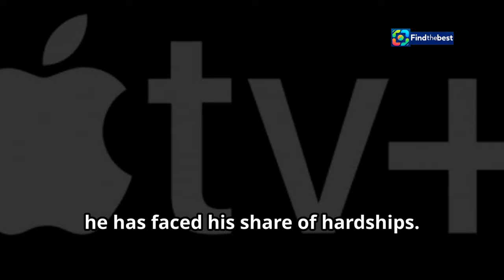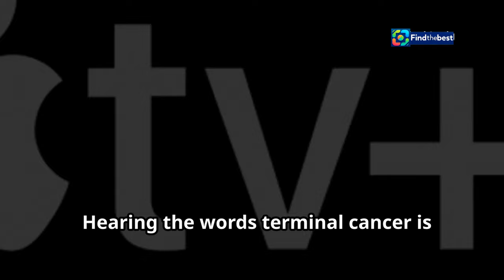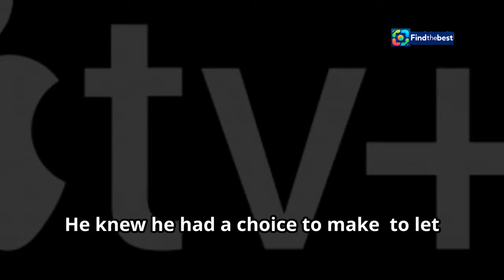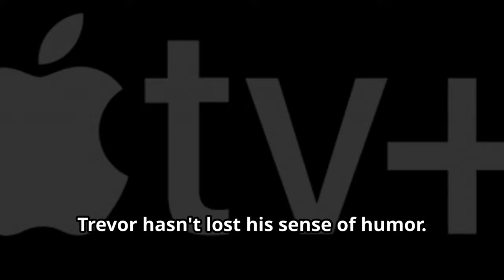Trevor Sorbie`s Heartbreaking Cancer Journey: A Lasting Legacy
OUTLINE:
00:00:00 A Life in Style
00:03:31 Facing the Inevitable
00:05:42 The Courage to Choose
00:06:22 Living with Open Eyes
00:07:05 A Touch of Humor Remains
00:09:03 The Gift of Empathy
00:09:51 A Legacy of Kindness
00:10:31 Love's Enduring Embrace
00:11:09 Trevor Sorbie's Light

Join us in this emotional video as we delve into the life and legacy of **Trevor Sorbie**, the renowned celebrity hairdresser and beloved star of *This Morning*. 💇‍♂️✨ Trevor has recently revealed that he may have just **weeks to live** as he battles terminal bowel cancer. Diagnosed last month, he decided to decline further chemotherapy, opting instead to live life on his own terms.

In this heartfelt video, we will explore:
- Trevor's incredible journey in the world of hairdressing, styling icons like **Dame Helen Mirren** and **Kylie Minogue**. 🎤🌟
- His candid reflections on receiving his diagnosis and the emotional moments that followed. 😢
- How Trevor’s passion for making others feel beautiful has inspired countless lives. ❤️

Trevor’s story is a poignant reminder of the strength and resilience of the human spirit. As he faces this challenging time, his message of empathy and hope shines through. ✨